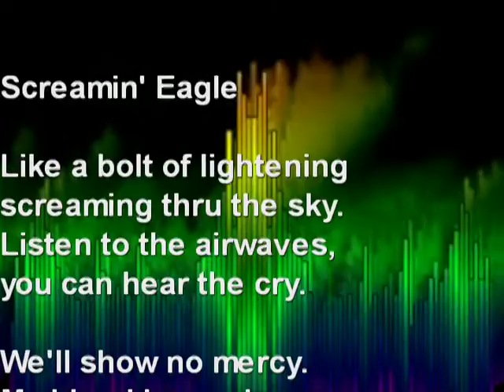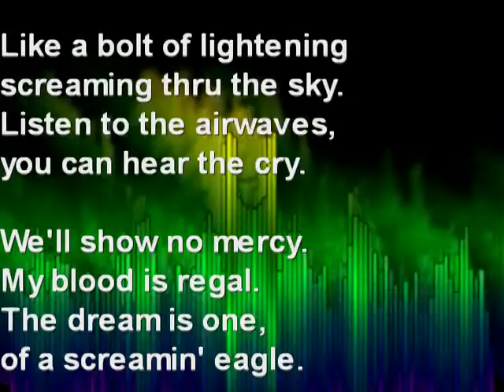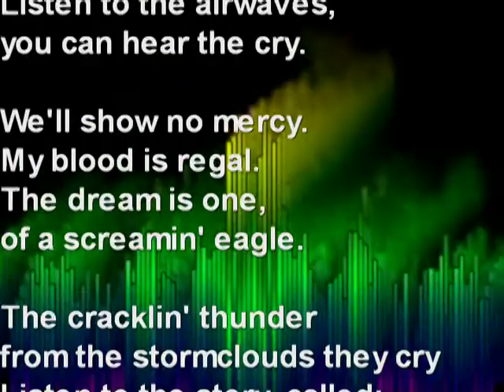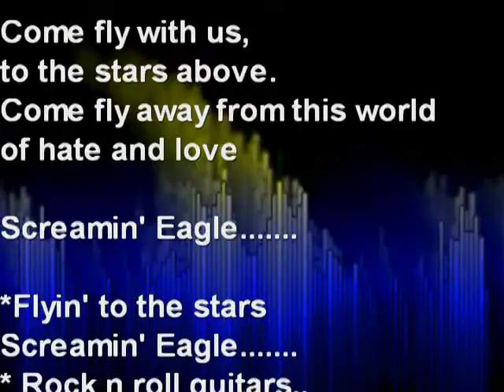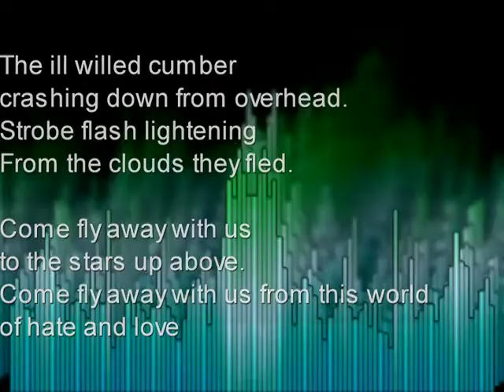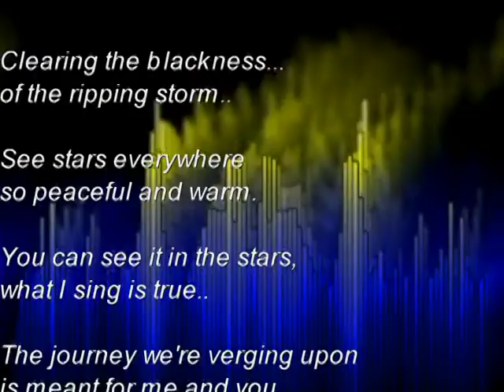Screamin Eagle (With Lyrics)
My brother and I in 1991.